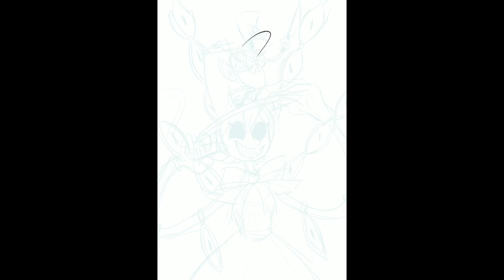Peacock speedpaint (iPad Pro)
First Speedpaint! Featuring Peacock from Skullgirls!
Used: Procreate on iPad Pro, Photoshop CS5, Wacom intous 4 Tablet, iMovie